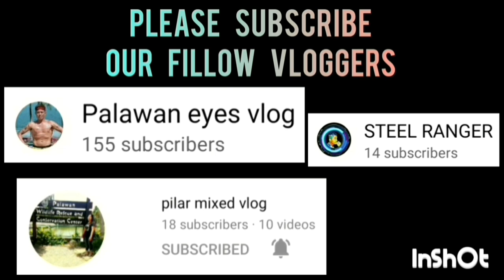PETMALU SAN JOSE VS WESTWOOD | OPEN CATEGORY | MAY 16,2023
PETMALU SAN JOSE VS WESTWOOD | OPEN CATEGORY | PUROK WESTWOOD BASKETBALL ASSOCIATION AT HAGEDORN ROAD, BRGY. SAN PEDRO, PUERTO PRINCESA CITY, PALAWAN | MAY 16,2023